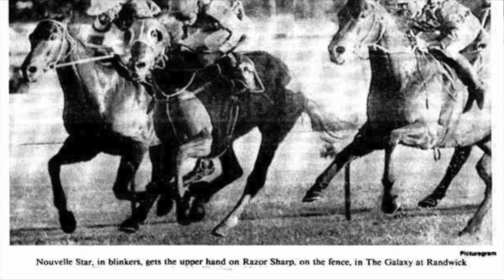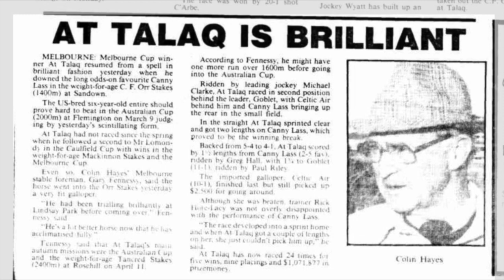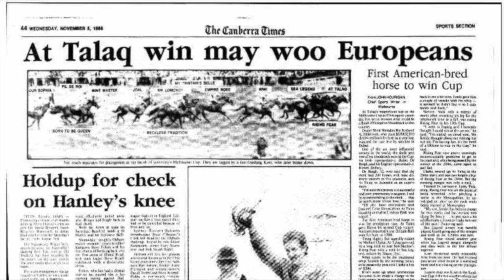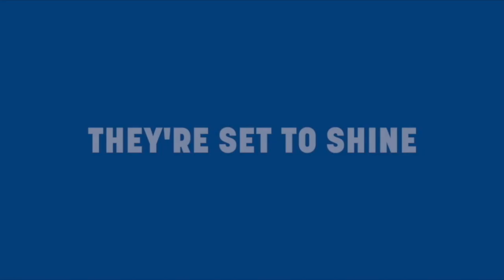The Shadwell Story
The 2021 Magic Millions Gold Coast National Weanling and Broodmare Sales will include the Shadwell Stud Australasia Unreserved Dispersal Sale. An outstanding line up horses. Learn more about the Shadwell story and preview what's to come from May on the Gold Coast.